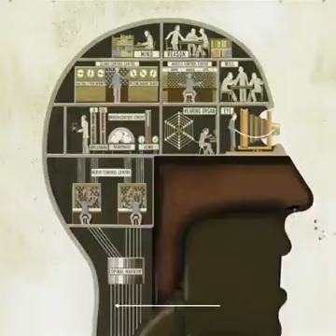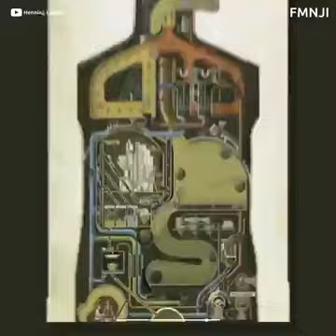DigestiveSystemOfHuman digestive HumanDigestive SufiScore Foryou Fyp Digestions 1m 100k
Digestive System Of Human